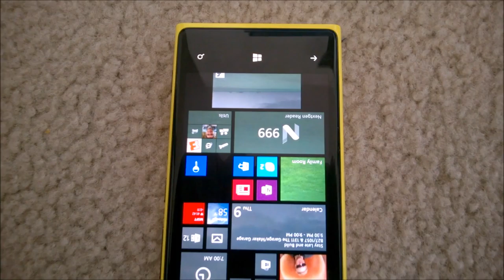30+10 What Will It Be? #004